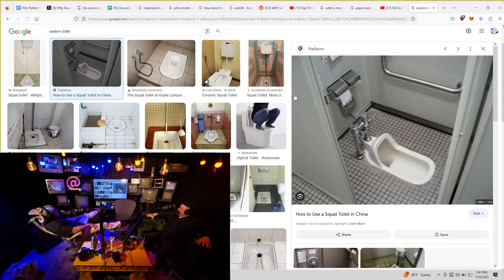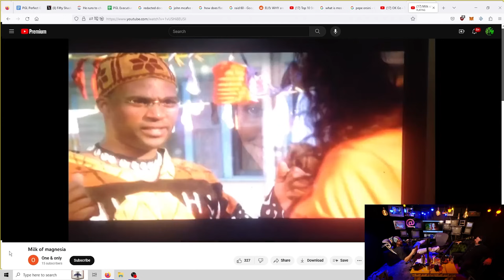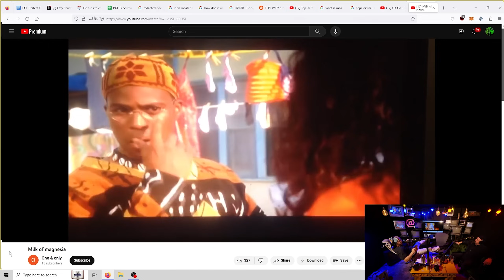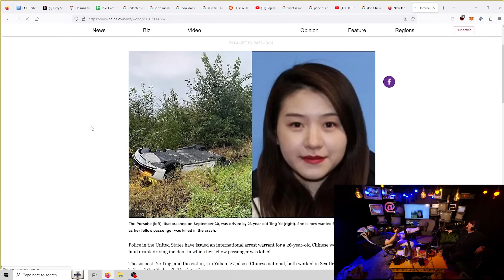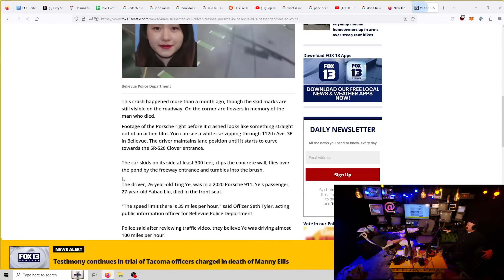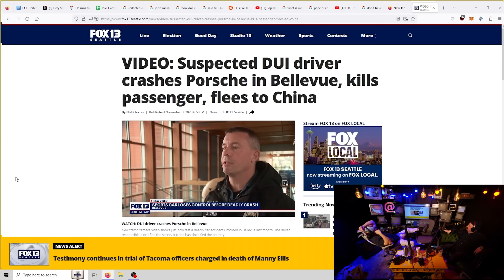Sam Hyde & Nick On White Girls, "R-Mixing" & Yellow Fever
Sam Hyde & Nick Rochefort Talk: White Girls, New York Hookup Culture, Yellow Fever and Miscegenation

CLIPS FROM:
PGL or Perfect Guy Life Podcast
Episode 79
with
Sam Hyde,
Nick Rochefort,
Charls Carroll,
World Peace 2
Million Dollar Extreme,
Jet Neptune,
Froggy Fresh,
iDubbbz,
Jschlatt,
Hasan,
Tony Hinchcliffe
Joe Rogan,
Scuffed Realtor
TikToks & Memes
and

▬ Gumroad ▬▬▬▬▬▬▬▬▬▬▬▬▬▬▬▬▬▬▬▬▬▬▬▬▬▬
WHAT YOU GET:

▬ Misc ▬▬▬▬▬▬▬▬▬▬▬▬▬▬▬▬▬▬▬▬▬▬▬▬▬▬▬▬
If you're a fan of comedy, then this episode is definitely worth watching. It's existential, it's dark and it's full of insights into the state of the world today. Don't miss it!

If you're feeling down about the world we're living in, then this is the video for you. This Is Why Everything Sucks Now is a hilarious and eye-opening talk about the Refinement Culture, and the damage it's doing to our society. Sam Hyde, Nick Rochefort, and Charls Carroll are some of the most influential comedians in history, and they have some serious thoughts on the state of the world. Don't miss this rare opportunity to hear their opinions!

Refinement culture is a destructive trend that's ruining society. In this video, Sam, Nick and Charls discuss the effects of this culture and how you can fight it. Listen as they talk about the ways refinement culture is hurting society, the effects it has on people and the steps you can take to start reversing the damage!

Stream Highlight Sam Hyde LIVE

Sam Hyde & Adam Friedland Talk: TV Show, Nick Mullen, Stand Up & More - Sam & Nicks PGL Podcast